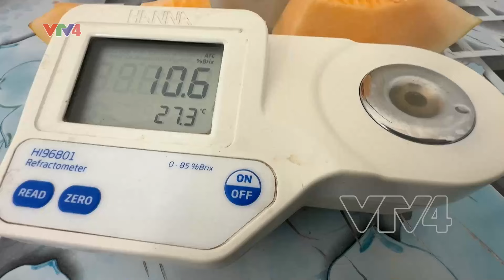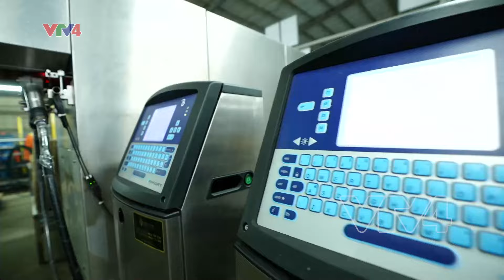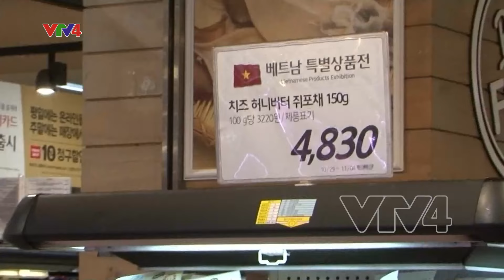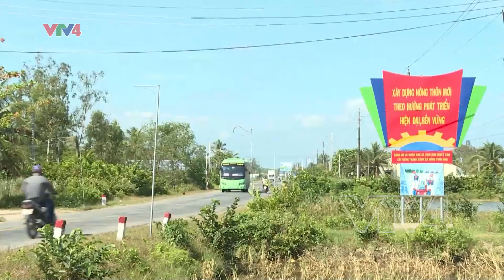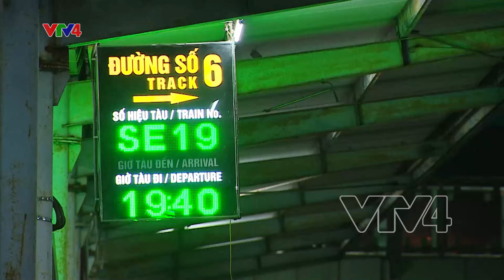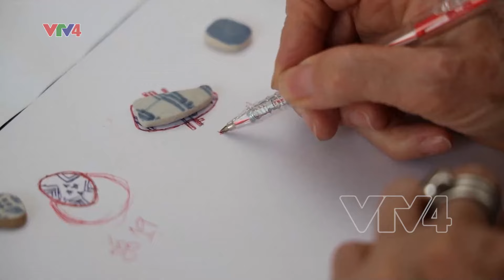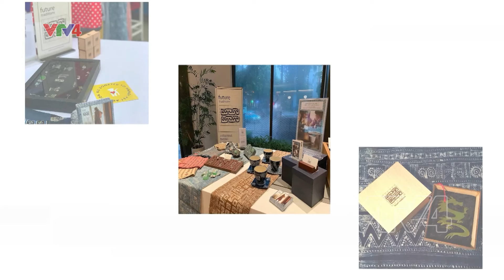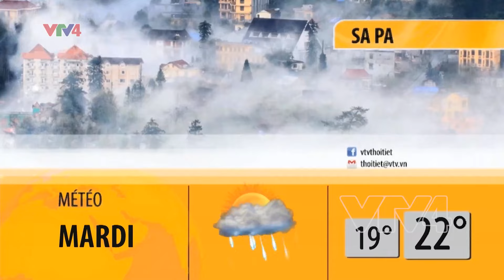Le Journal - 16/07/2024 | VTV4